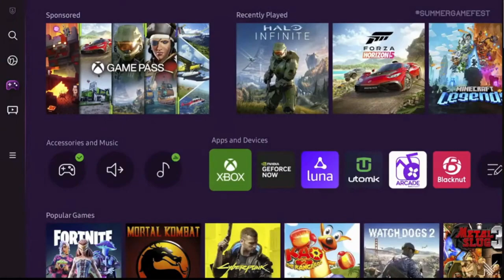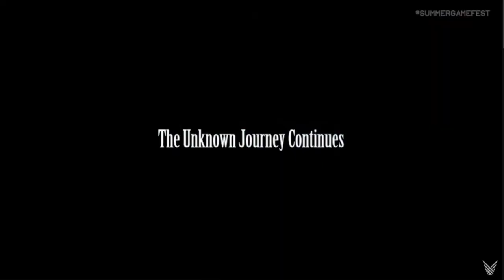we all got baited by GEOFF KEIGHLEY...